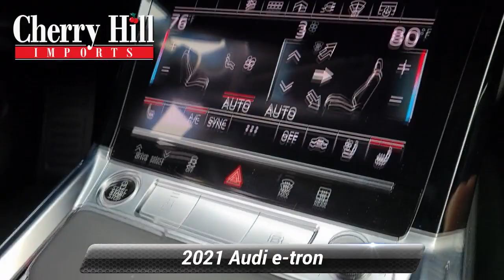Used 2021 Audi e-tron Prestige, Cherry Hill, NJ A50594A